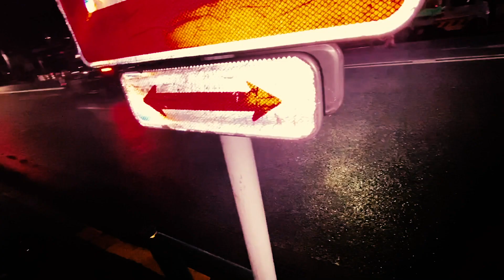【MV】Invader Life / ワタシ、ムゲンダイ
撮影から編集までメンバーのみで作成しました！！
Invader Lifeを歌い続けて２年が経ちます。
ワタシ、ムゲンダイ３年目も侵略していきます！よろず！

☆ワタシ、ムゲンダイ☆
デジコアハードロック超絶発散4人組アイドルグループ

現在RT企画中！協力YRZ！

☆CD☆
ワタシ、ムゲンダイ1st EP「Vibrator」2,000円
1. Neo Anarchism
2. ペインキラー
3. Invader Life

ワタシ、ムゲンダイ2nd EP「Ironicer」1,000円
1. いとあはれ
2. AMIDA ZERO
3. ダウト

各ライブ物販時、WEBショップにて販売中！

☆音楽配信☆
amazon MP3 Apple music AWA beatporte-onkyo music iTunes junodownload LINE MUSIC moramusic.jp mysound オリコンミュージックストア OTOTOY Spotify 着信・うた